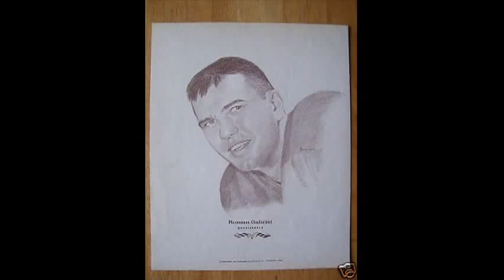Roman Gabriel A Look Back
tribute ti roman